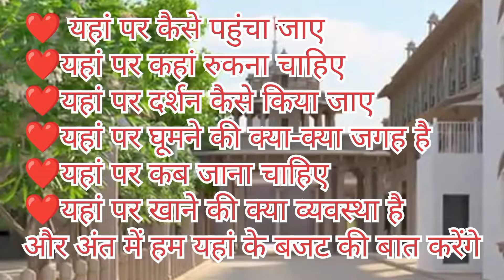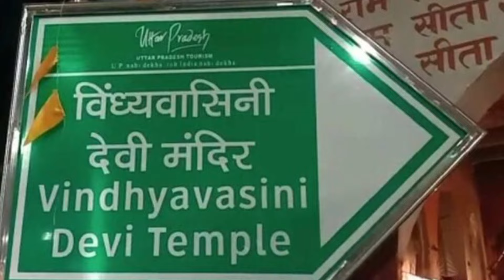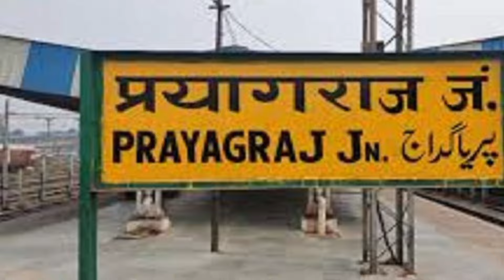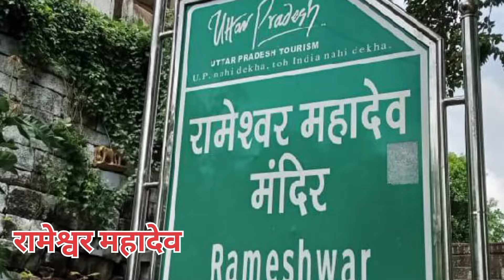Vindhyachal Tourist Place | विंध्याचल मंदिर | Mirzapur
Vindhyachal Tourist Places | विंध्याचल घूमने की प्रमुख जगहें | Vindhyachal Mirzapur Uttarpradesh

इस वीडियो में मैं आज आपको विंध्याचल दर्शन करवाऊंगा। जिसमे आप यहां की प्रमुख जगहों को घूमेंगे। विंध्याचल प्रयागराज से 85km की दूरी पर स्थित है। तथा वाराणसी से 70km की दूरी पर। आप train से direct Vindhyachal railway station aa सकते हैं। अगर आप by bus आना चाहते हैं तो आपको वाराणसी से और प्रयागराज से buses की सुविधा भी आसानी से मिल जायेगी। आप इस वीडियो के माध्यम से विंध्यवासिनी मंदिर, काली खोह मंदिर और अष्टभुजा देवी मंदिर का दर्शन करेंगे।

Vindhyachal Corridor ki complete video-
    • Exploring The Vindhyac...